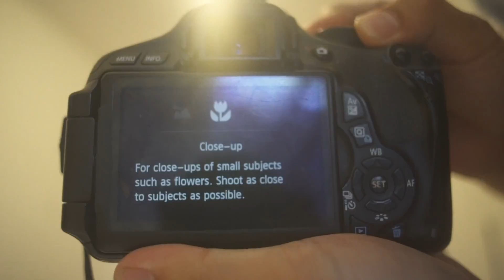ON THE ROAD AGAIN!!!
Episode 18

Music Featured:
Close Your Eyes by Kronicle

Gear used:
Canon 24mm
Olympus 50mm